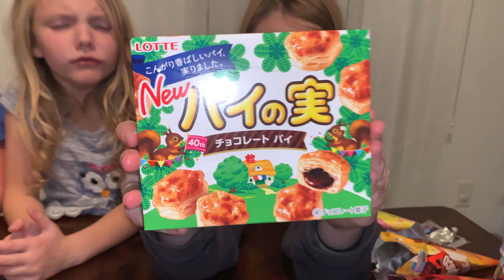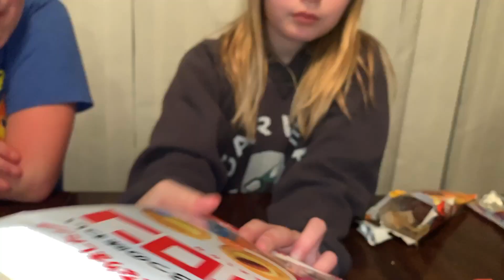Candy tasting challenge part 2🍫🍬🍭🍡🥓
Testing candy from around the globe with my brother and my sister. We saved the best for last!